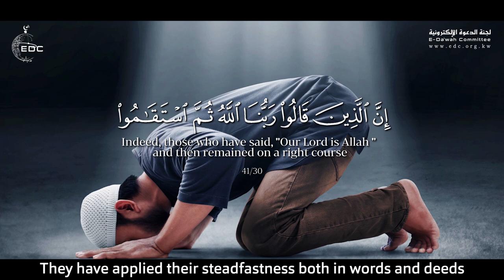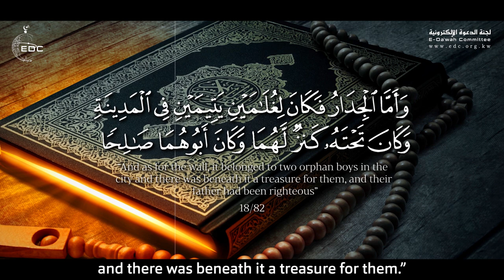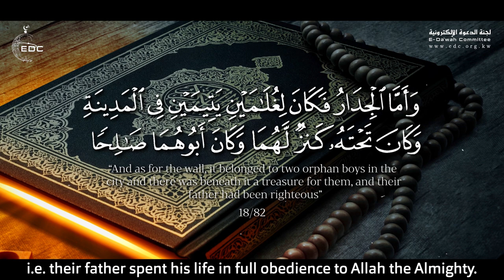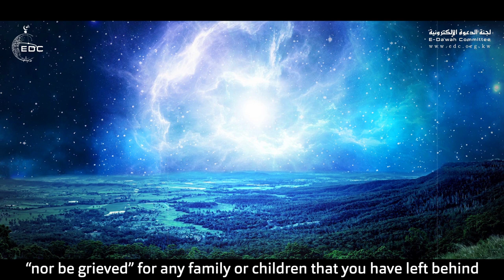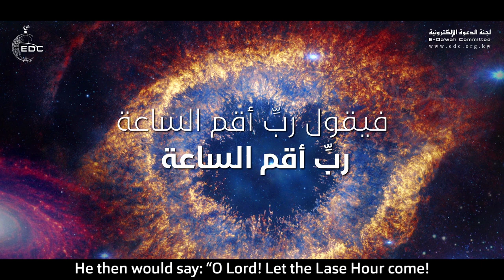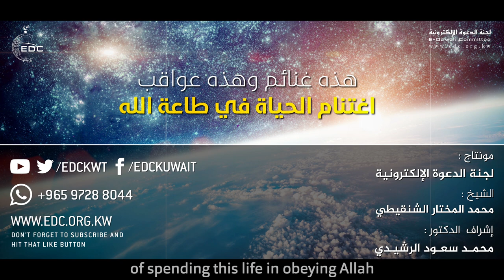لو علمت ما ينتظر المؤمن في قبره || الشيخ محمد المختار الشنقيطي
الشيخ محمد المختار الشنقيطي Muhammad Al-Mukhtar Ash-Shinqitee